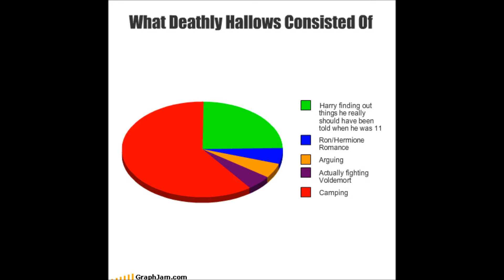HaHa Pics 2